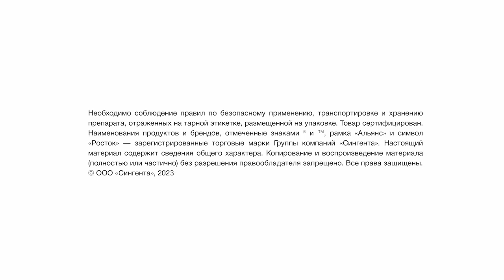Репортаж с полей: мнение агрария | Озимая пшеница | Ростовская область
А как дела с озимой пшеницей обстоят в полях Ростовской области? Все самые актуальные темы обсудил технический эксперт компании «Сингента» Александр Федосов в интервью с генеральным директором ООО «Заря» Гаджирамазаном Вагабовым.

0:00 Вступление
0:28 О хозяйстве и севообороте
1:30 Погодные условия
2:00 Сорта, которые используют в агрохолдинге
3:11 Предшественники
3:49 Обработка семян: мнение и рекомендации
4:43 Норма высева
5:10 Урожайность
5:53 Продуктивный стеблестой